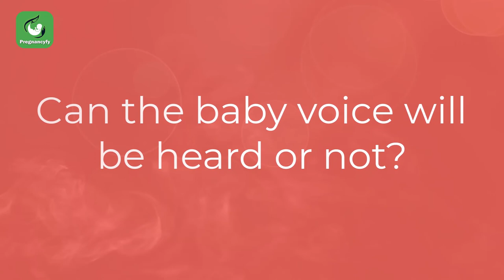When Does the 2nd Trimester Start (13 Weeks to Months)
Congratulations.. Celebrate the end of the first trimester and the beginning of the second trimester in pregnancy. At 13 weeks, the fetus size is still maturing and the structures of the vocal cord development are forming. They are developing rapidly as your baby learns to cry and speak. The baby starts thumb sucking very soon. In this video, learn more about what’s happening in the 13 weeks pregnancy.

Your pregnancy diet should provide all the nutrition the fetus needs to grow into a healthy baby.